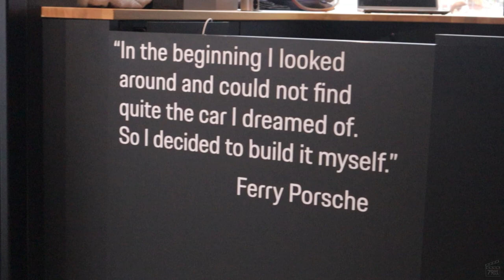Porsche on tour 2024 seinäjoki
Porsche Tour kävi seinäjoella ja kävin vähän kuvaamassa. Tässä valmis video.